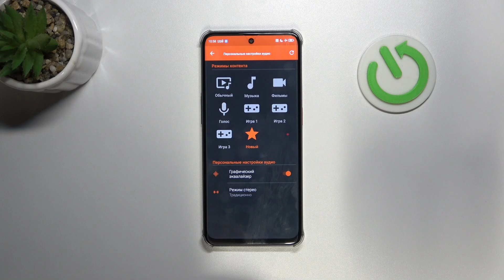Nubia Neo 2 | Как открыть эквалайзер на Nubia Neo 2 - Настройки эквалайзера Nubia Neo 2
В этом видео мы покажем, как на устройстве Nubia Neo 2 открыть эквалайзер. Для того, чтобы открыть эквалайзер на Nubia Neo 2, внимательно ознакомтесь с этим видео. Выполните несколько простых действий для настройки эквалайзера на Nubia Neo 2. Приятного прсомотра!

Как открыть эквалайзер на Nubia Neo 2? Как настроить эквалайзер на Nubia Neo 2? Как изменить настройки эквалайзера на Nubia Neo 2?